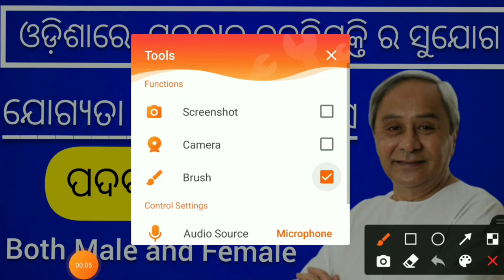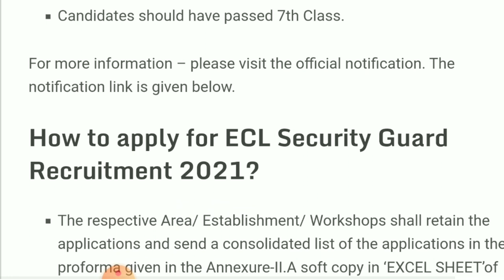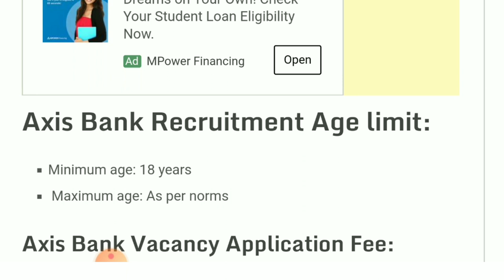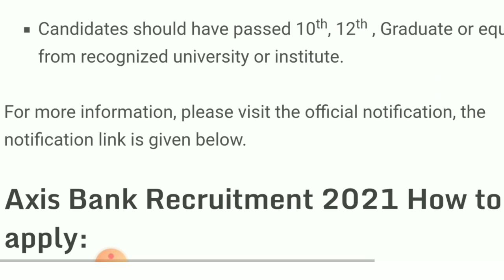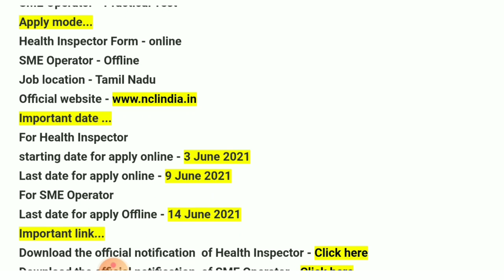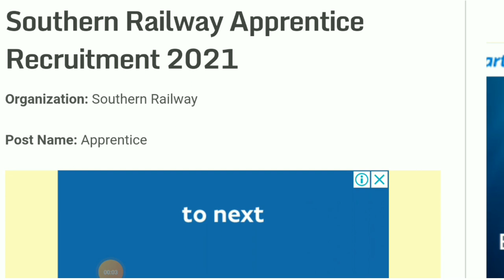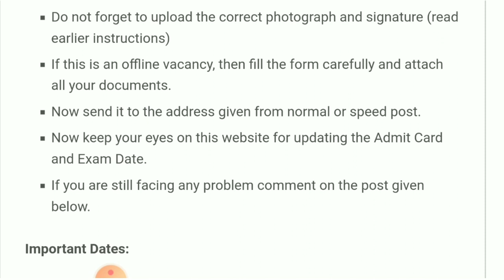odisha nijukti khabar today| total post:10293|odisha govt jobs2021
Odisha Job
odisha govt jobs 2021
 10th Pass Jobs in Odisha 2021
 10th Pass Bank Jobs
 Odisha Gramin Dak Sevak Recruitmen